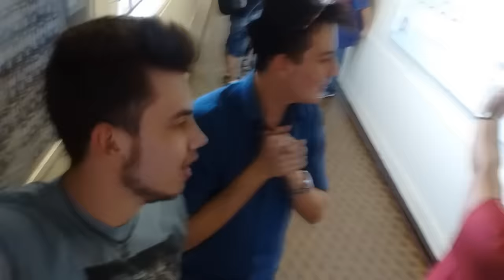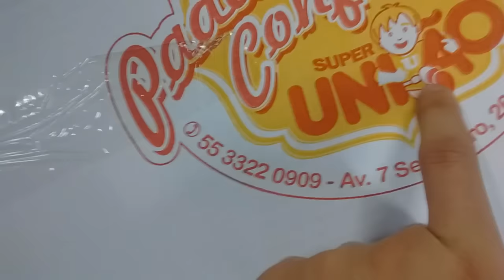ACADEMIA da TERCEIRA IDADE e Cosplays - AnimePlayers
Games, Cosplays, Youtubers e muita diversão no evento AnimePlayers de Cruz Alta / RS!!

Snap:nick_scholtz
Danieljunior69
Daniel Junior
Danieljunior69
Tweeter:doentmental
Daniel_junior69

Músicas retiradas:
Biblioteca de áudio